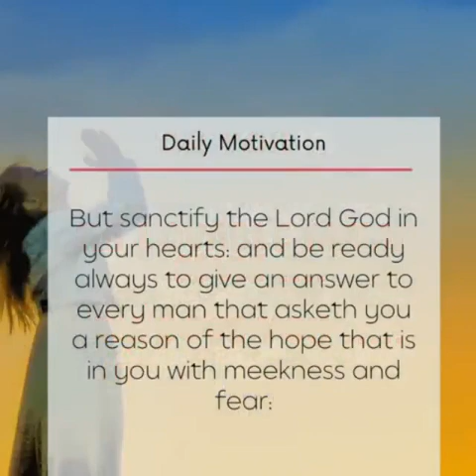Just For You Ma'am Ganda Elvie Pastoril Miguel